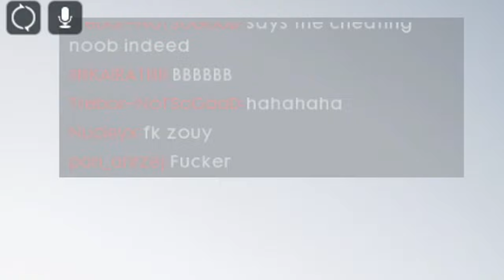Battlefield 1 - This weeks moments video